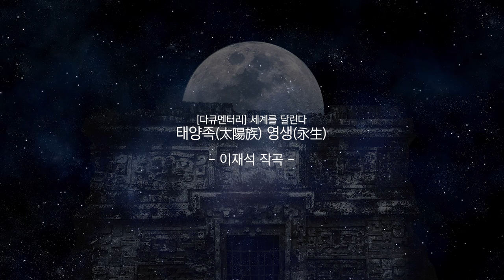[다큐멘터리] 세계를달린다 _ 태양족영생 _ 이재석작곡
[다큐멘터리] 세계를달린다
태양족영생

: 이재석 작곡